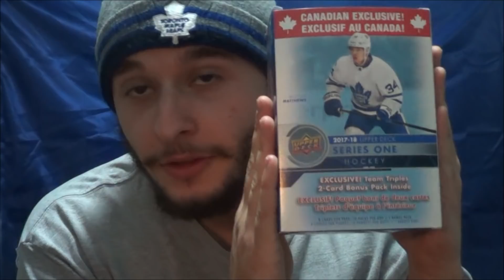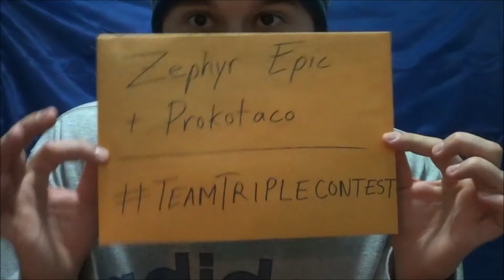ZEPHYR EPIC TEAMTRIPLECONTEST WINNER ANNOUNCEMENT!!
What's up Prokotaco Nation!?! In today's episode we announce our TeamTripleContest winner!! Thank you to everyone that entered this EPIC contest, and thank you for supporting the channel! You guys are the bestest :D!

Any PURCHASE through this link (hockey, Yu-Gi-Oh!, and Pokémon cards)

CONNECT with @Prokotaco